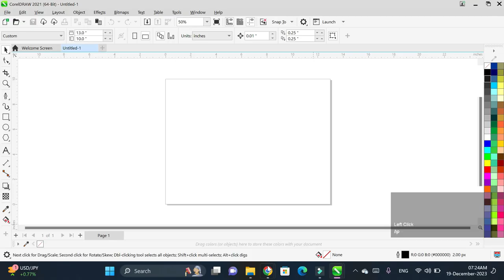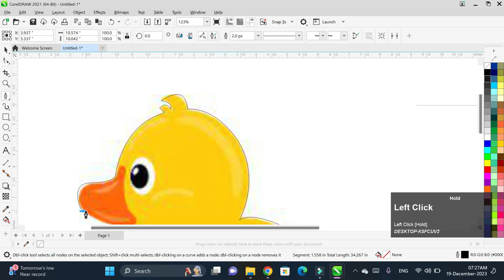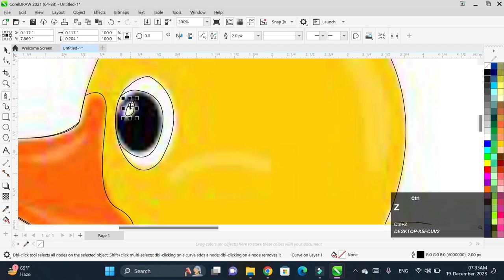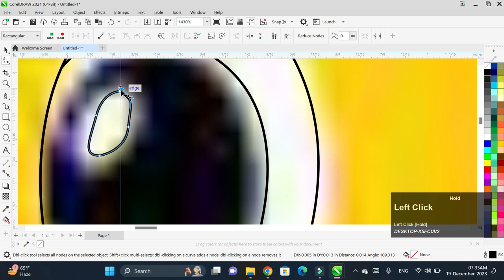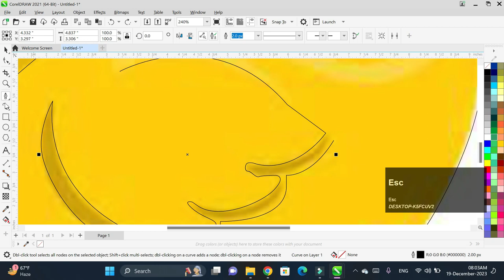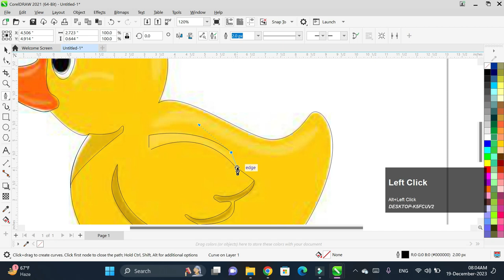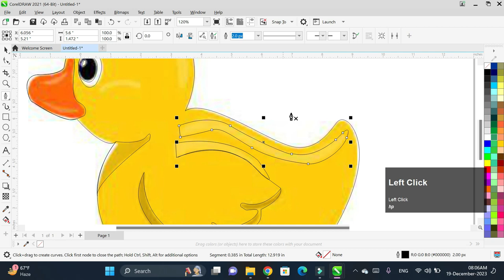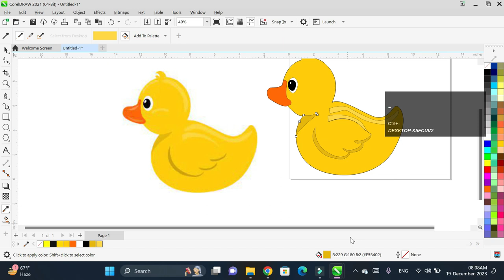Image Tracing in Coreldraw | Duck Vector in coreldraw for beginners | Technophile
Duck Vector in coreldraw for beginners | Coreldraw | Technophile

Is video main Duck Vector in coreldraw for beginners ke hawale se bataya gaya hai jes main Pen ke Zarye Image ko Trace kiya gaya hai.